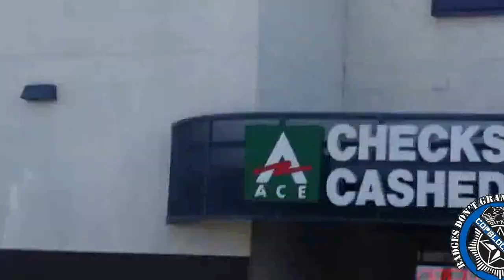Las Vegas Metro Police Officers Refuse to Help Robbery Victim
While some members of Nevada Cop Block (NVCopBlock.org) were attending a Food Not Bombs, Las Vegas picnic on Saturday Oct. 8th, they noticed a man talking to LVMPD police near the entrance of the Vons at Twain and Maryland Pkwy. The man was explaining to them that he had recently reported a break in at his house and that his camera was stolen during the break in.

Apparently, that day he saw an ad on Craigslist in which the thief was selling his camera and had set up a meeting at a Taco Bell in the same parking lot as the Vons. The detectives he had reported the break in to didn't show up and he ended up buying his own camera back, which you can see in his hand in the video.

Then when he saw two Las Vegas Metropolitan Police Department officers he ran over to tell them about the thieves, who were still at the Taco Bell at the time. Instead of going over to arrest the thieves and get his money back, they scolded him for "doing it himself" and told him to call the detectives.